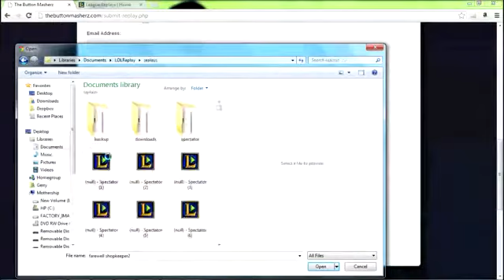League of Legends Top 5 Penta Kill